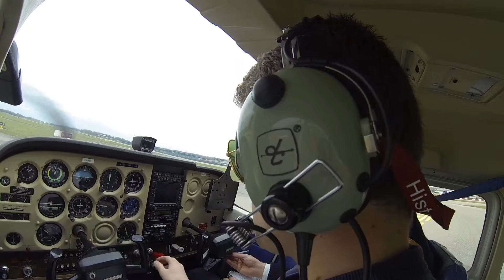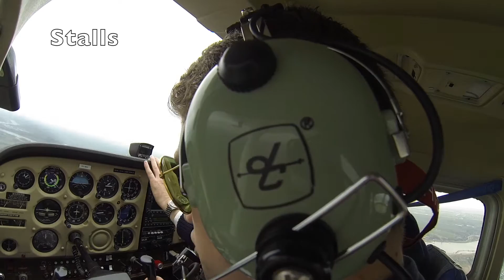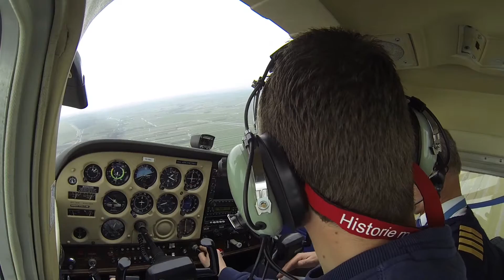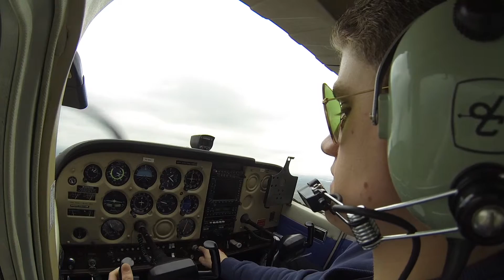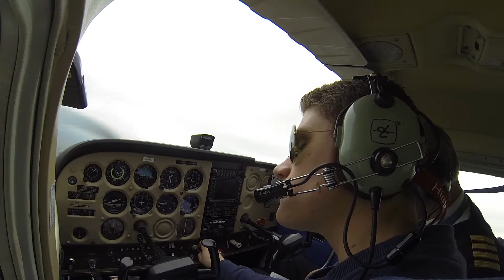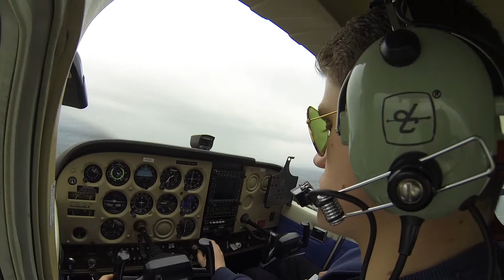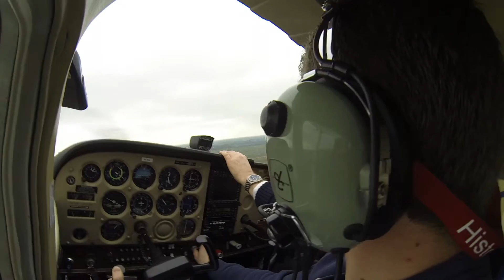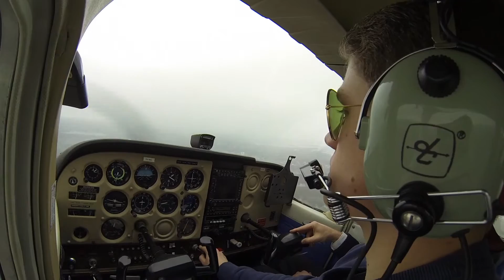Cessna 172 | Flightlesson PPL | Stalls and Slowflight | Live ATC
9th flightlesson featuring the stalls and slowflight. This time I recorded from the window. I'll try to awnser any question as soon as possible! More videos upcoming! Plane :

Cessna 172N Skyhawk
PIT : Hadrien Hoogendam
Flightschool : Lion Air BV
Airport : EHRD
Runway : 06
Camera : GoPro Hero 3+ Black